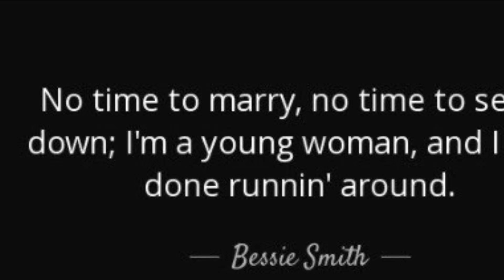Squeeze Me-Bessie Smith:1926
Known in her lifetime as the “Empress of the Blues,” Smith was a bold, supremely confident artist who often disdained the use of a microphone and whose art expressed the frustrations and hopes of a whole generation of Black Americans. She appeared in a short motion picture, St. Louis Blues (1929), since 2006 preserved in the National Film Registry of the U.S. Library of Congress. The film, based on the lyrics of the song, which Smith sings, is the only known footage of the singer and shows the emotional power of her performance. She died from injuries sustained in a car accident. She was inducted into both the Blues Hall of Fame (1980), in its inaugural class, and the Rock and Roll Hall of Fame.

Squeeze Me was Fats Waller's first composition, written with Clarence Williams in 1918. Williams is on piano behind Bessie, who gives the song a treatment that would not be equaled until Mildred Bailey adopted it as one of her trademark songs in the 1930s.